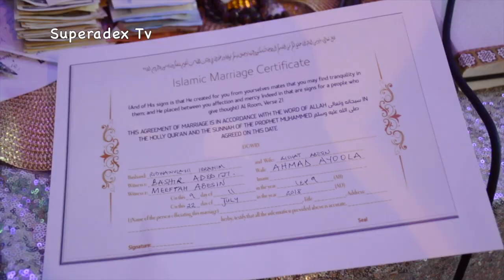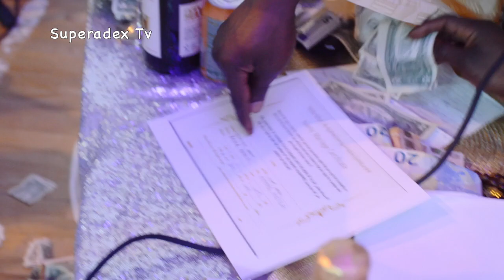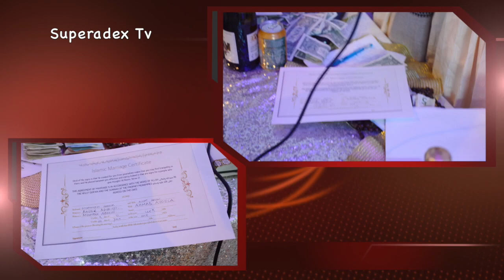ASHIAT & RIDWANULAHI'S ENGAGEMENT & NIKKAH CEREMONONY.PART1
ASHIAT & RIDWANULAHI'S ENGAGEMENT & NIKKAH CEREMONONY. PART 1